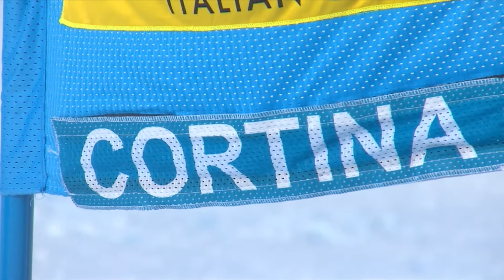Weekly Recap #10 | Goggia, Stuhec and Mowinckel crowned Queen of Dolomites | FIS Alpine